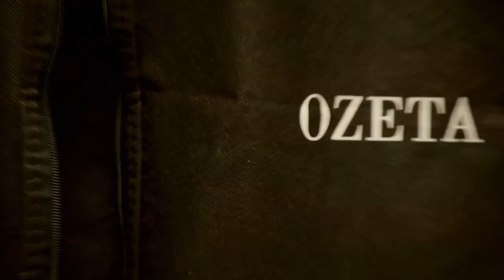Úvod - Show Jana Krause 26. 4. 2023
Josef Maršálek, Vlasta Peterková, Maroš Molnár.

Datum a místo veřejného natáčení: Divadlo Archa, Praha, úterý 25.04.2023 od 19.30 hod.

00:00 – úvodní znělka pořadu
00:55

Pozvání do tohoto dílu Show Jana Krause přijali cukrářský mistr, světoběžník a milovník života Josef Maršálek, herečka Vlasta Peterková a kondiční trenér Maroš Molnár.

👉 PODPOŘTE EMILA! 😉